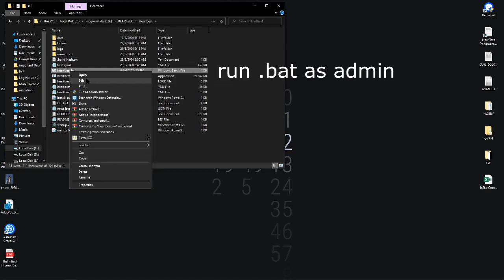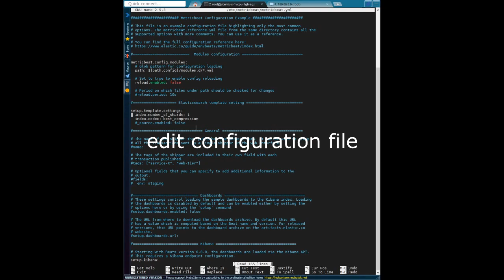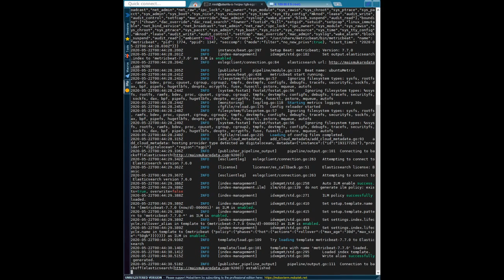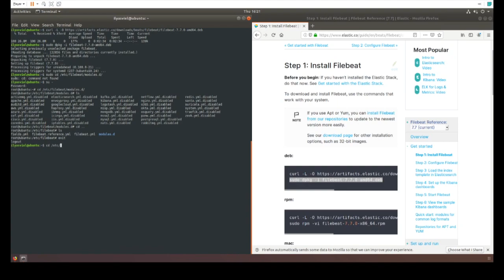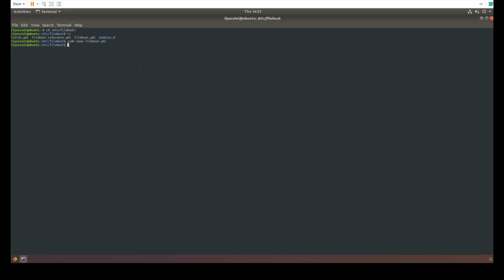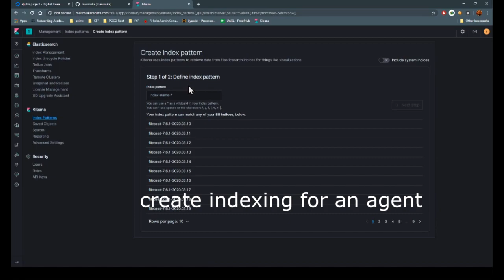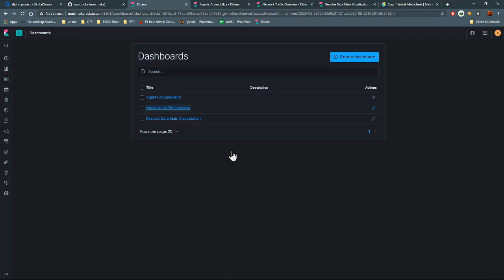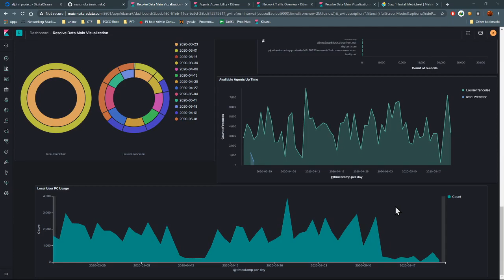Network Monitoring System (NMS) using ELK Stack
This is an assignment for discovering new Network Monitoring System (NMS) Tools
Using our team's creative skills to assemble a system, only then VPS ELK stack was created, Suricata logs were sent, Windows Event Log was fetched and ICMP protocol for every 10 seconds.
Thank you for all teachers and friends for the love and support.